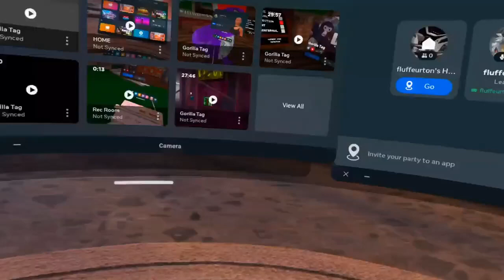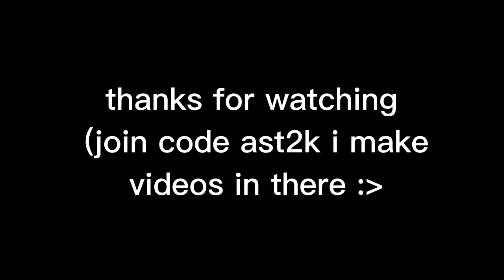Gorilla Tag added SPORTS!? (Oculus Quest 2)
i forgor and added a football thumbnail but its hockey lmfao

sorry for 2 uploads same day